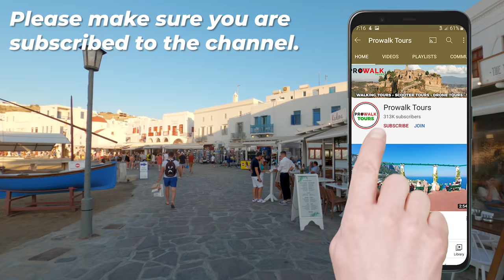A Mykonos Sunset - 4K Walking Tour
This walking tour of Mykonos was filmed on Tuesday July 13th, 2021 starting at 8:00 pm. For the best experience, be sure to turn on closed captions [CC] and wear headphones 🎧 as you watch this tour.

0:00 Tourist Port
3:11 Manto Square
4:00 Mavrogenous Street
8:23 Florou Zouganeli Street
11:14 Matoyianni Street
21:49 Cine Manto
28:28 Sunset

🎬Gimbal: EVO SS (sold out)